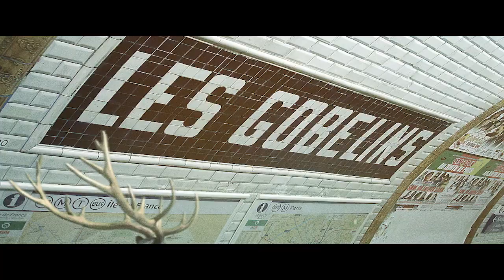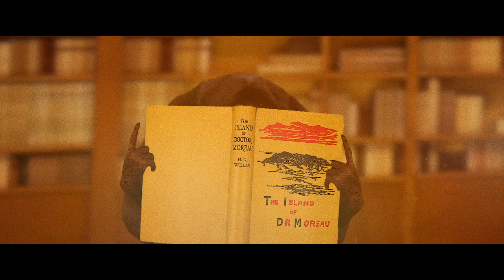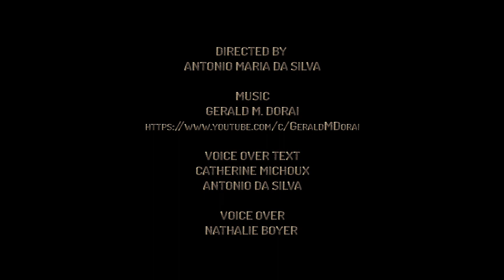CIVILIZATION VA.AMDSFILMS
Here is a second poetic vision of the current situation in the world, the situation inspired me this little film, I think of you.
RESTEZ CHES VOUS
STAY HOME
STAI A CASA
QUEDARSE EN CASA
FIQUE EM CASA
ZU HAUSE BLEIBEN

MUSIC
GERALD M. DORAI